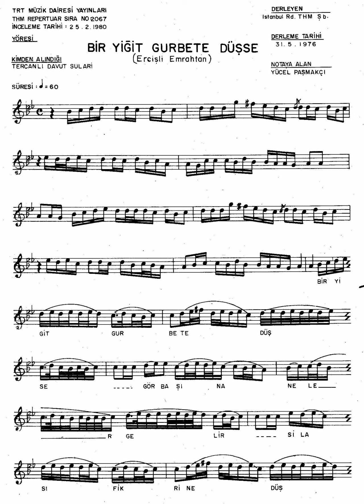2067 Bir Yiğit GurbetE DüşSe (ErcişLi EmrahTan) 60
Bir Yiğit Gurbet E Düş Se
Gör Baş I Na Ne Ler Gel İr
Sila Sı Fikri Ne Düş Se
Yaş Göz Ü Ne Dol Ar Gel İr

Gudret Ten Çek İl Miş Gaş I Lar
Didem Den Akıt Tım Yaş I Lar
Yuva Sın Terk İd En Kuş Lar
Yuva M Di Yer Dön Er Gel İr

Emrah Im Der Selvi Boy Un
Huri Melek Mi Dir Soy Un
Sürü Den Ayrı Lan Koyun
Kuz Um Diye Mel Er Gel İr